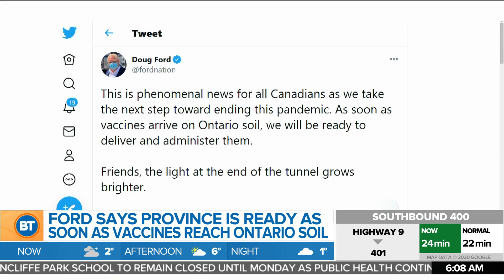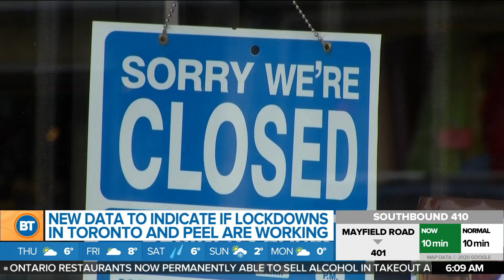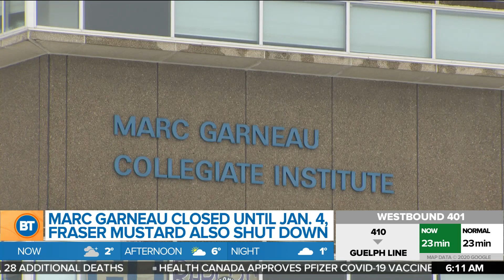Morning Headlines: Pfizer's vaccine, new COVID-19 projections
This morning's top headlines including Health Canada has approved the Pfizer COVID-19 vaccine, and the province will released its latest projections for the virus today.